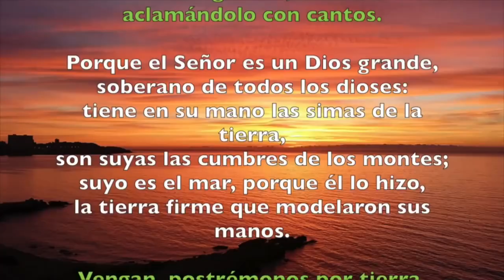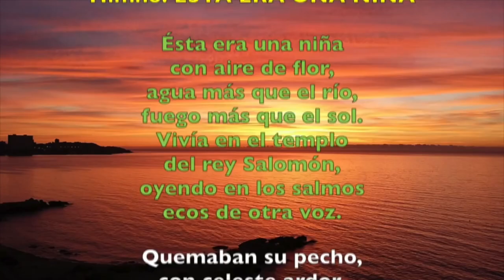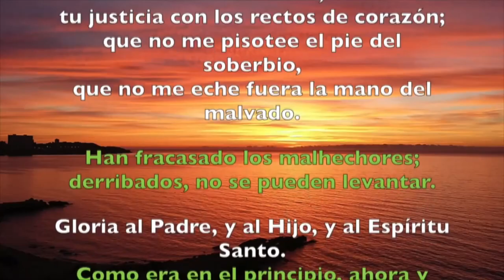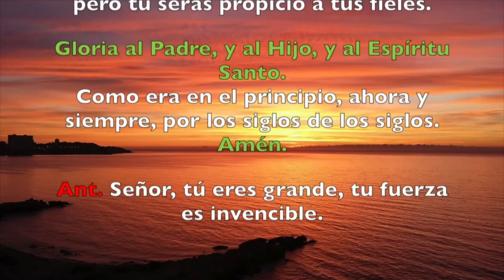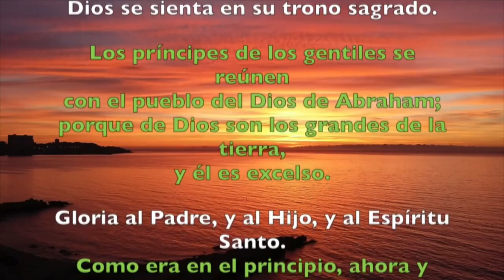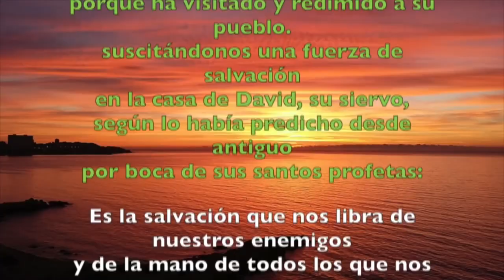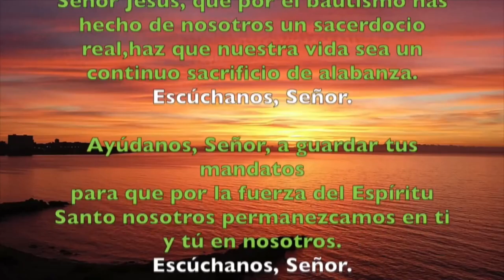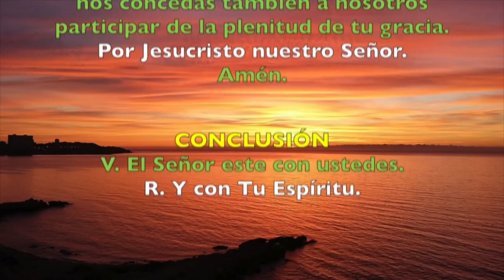Oración de la mañana (Laudes) JUEVES 21 DE NOVIEMBRE 2019 | Padre Sam | Producción Crisol